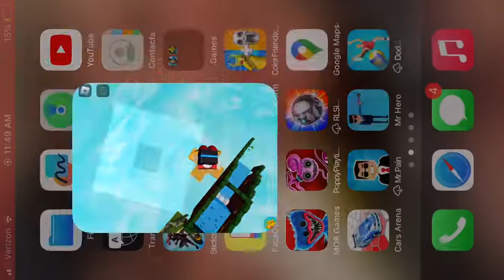Hack in Roblox